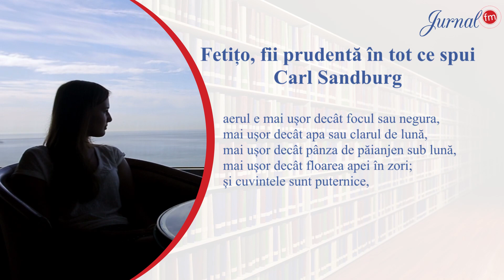Carl Sandburg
Fetițo, fii prudentă în tot ce spui

Căci vorbești în cuvinte, cuvinte-